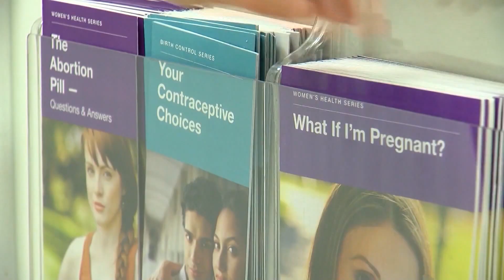Abortion protection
The Biden administration's task force on reproductive healthcare gathered for its first meeting on Wednesday.